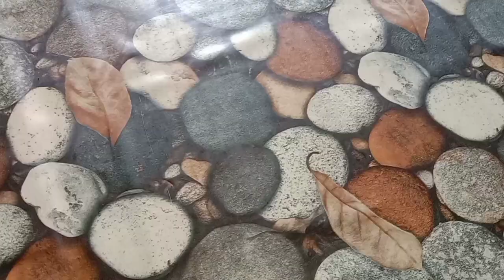Cara membuat slime fluffy blue tutorial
haloo guys assalamualaikum hari ini aku mau buat slime fluffy blue slime tutorial bahan nya gampang banget lho dan juga buat nya gampang banget
yuk langsung aja kita buat
bahan bahan
sabun
lem
pewarna
slime aktivator
selamat mencoba dirumah ya 👍😊